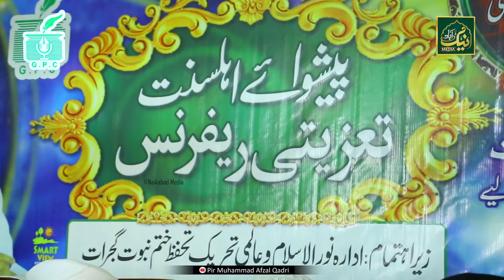Peshwa E Ahlesunnat | Taziyati Reference | Gujrat Prees Club | Pir Muhammad Usman Afzal Qadri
Peshwa E Ahlesunnat | Taziyati Reference | Gujrat Prees Club | Pir Muhammad Usman Afzal Qadri naikabadmedia gujrat PreesClub clip video @PirMuhammadAfzalQadriOfficial